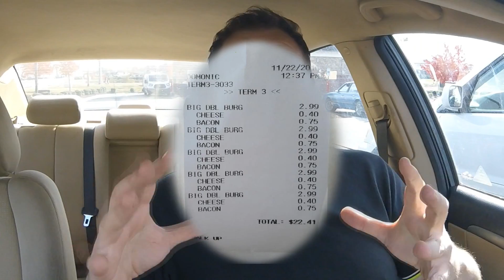COOK OUT⭐WORLD'S HOTTEST BURGER 10x10 Carolina Reaper Bacon Cheeseburger⭐ 10K SUBS!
Thank you everyone for hitting this milestone with me!

- Justin